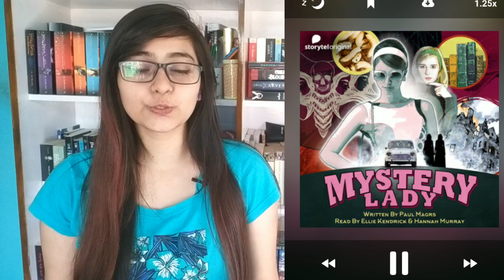Do You Know which GOT Characters Voiced This Audiobook? 10 Mysterious Book Recommendations!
S T O R Y T E L    T R I A L

Special Thanks to - Shankar Nandakumar, MD Izhar and Deepika for their support towards my channel!

Your name will be mentioned in the descriptions of my future videos!

Thanks!

I appreciate how you support me as an individual creator, and I promise to endavour to bring you better and exclusive content. Thanks for helping me MAKE INDIA READ.

Books Mentioned -

Equipments :

Recommended Videos -